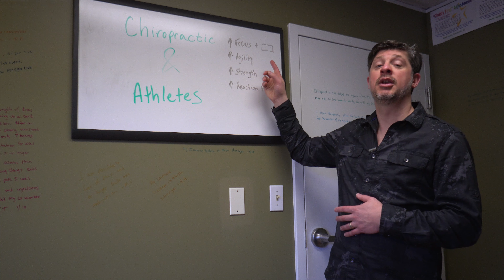Athlete Series Introduction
Athlete Series

Nardi Family Chiropractic of Avon
NardiFamilyChiropractic.com